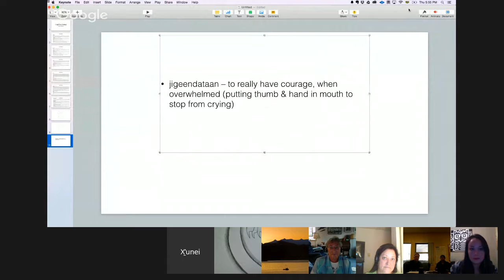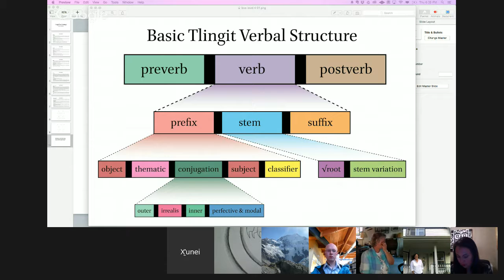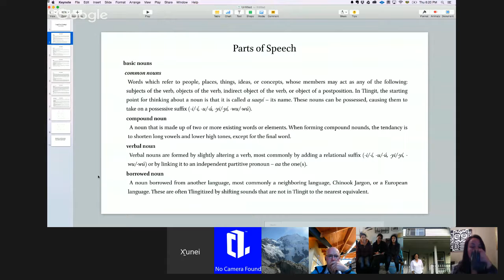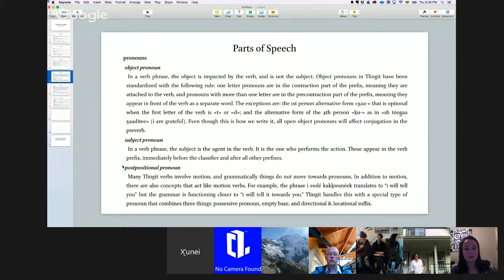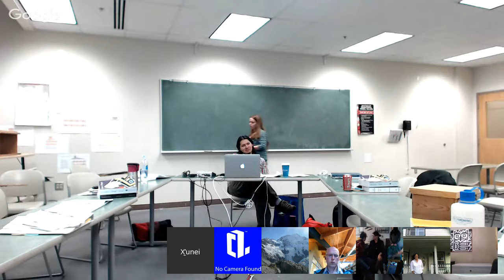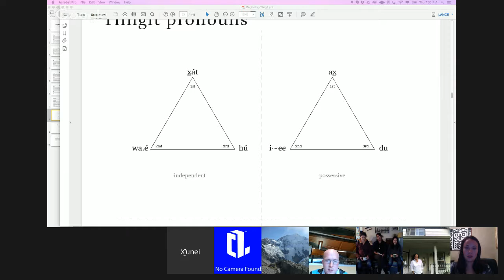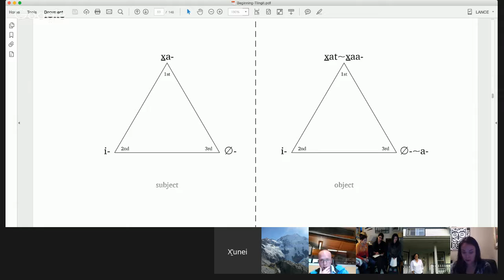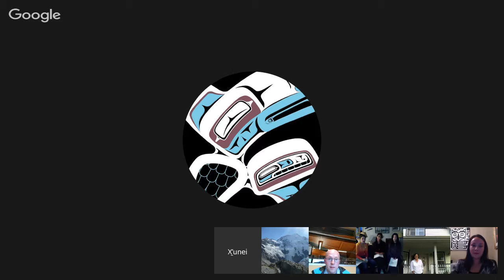Intermediate Tlingit — 2015.09.24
Beginning Tlingit Review, Parts of Speech, Nouns, Shkalneek.